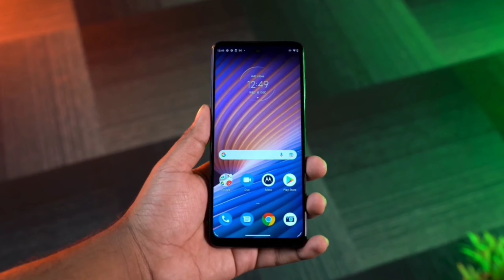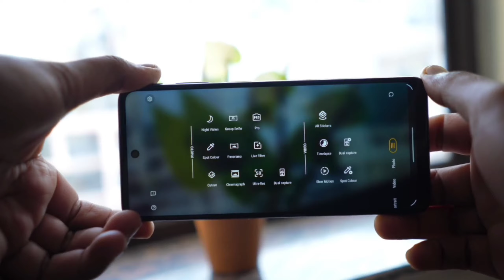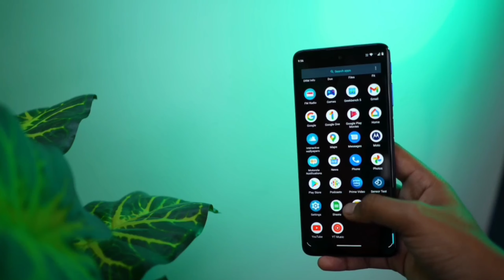Moto G51 review after 25 days || Should you buy this phone ??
Moto G51 review after 25 days
Should you buy this phone ?

Hello everyone i am noob and welcome to my channel .This is the brand new moto G51 and its comes with the Sd 480+ 5g joki ek 8 nm base 5g processor hain .And this phone comes with a  50 mp tripple camera setup and its has a 120hz high refresh rate so if you want to know everything about this phone than watch the full video .

Every week i will upload videos about new phone and electronic .